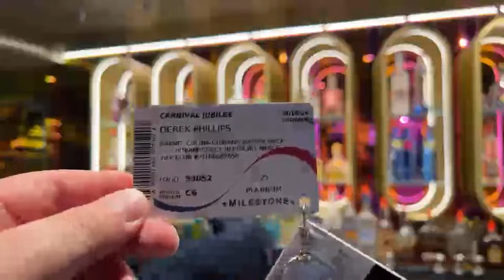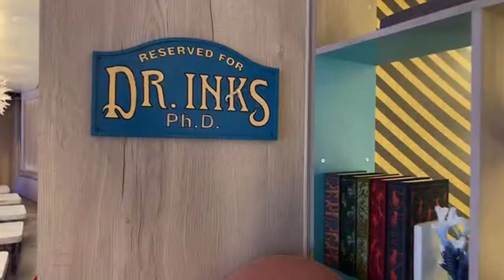Island Time is live on the Carnival Jubilee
Join Island Time as we share the latest in cruising and cruise news. On the show today, we share

Looking to book a cruise and want best in industry service?

COMMENT and ask QUESTIONS and we will do our very best to answer them for you!